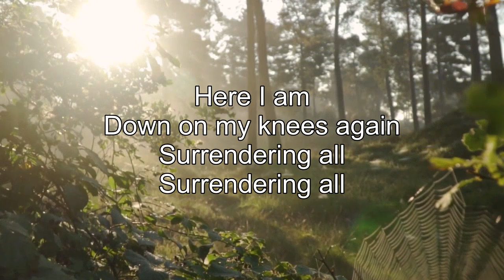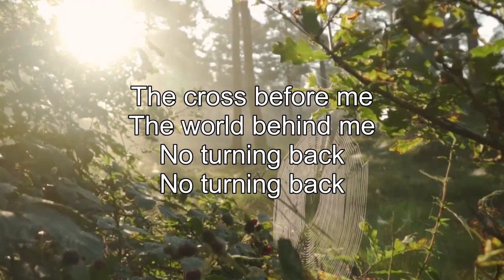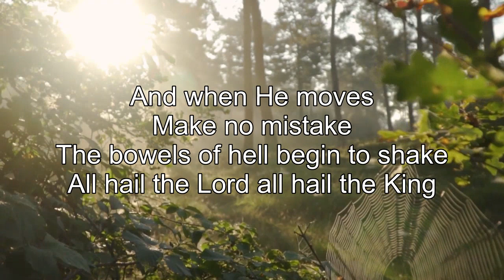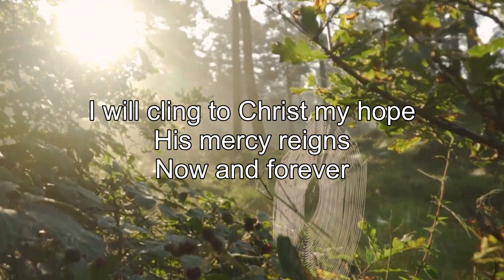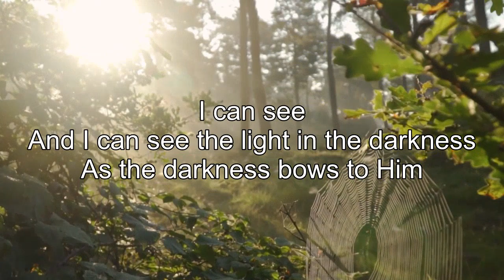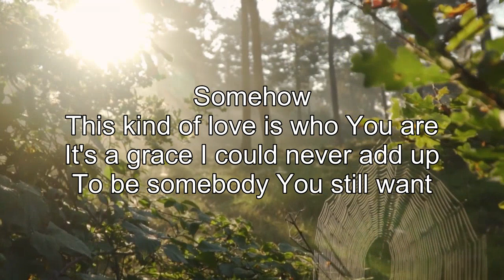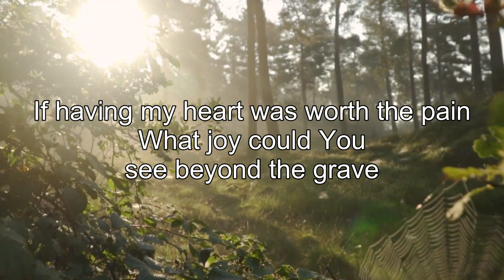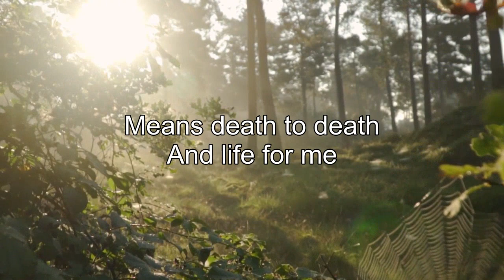Christian Praise And Worship Songs With Lyrics - Hillsong Worship